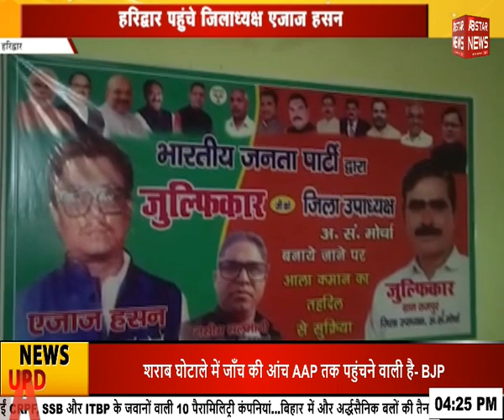राहुल गांधी पर मानहानि का एक और केस | AB STAR NEWS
About ABStarNews